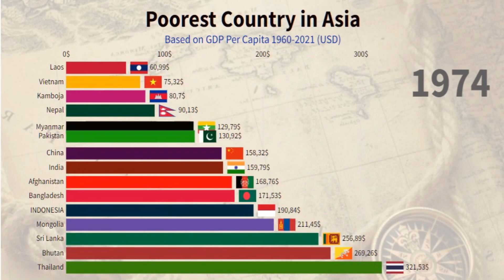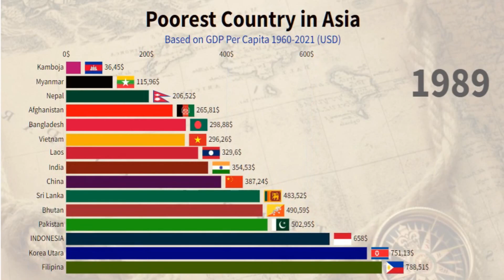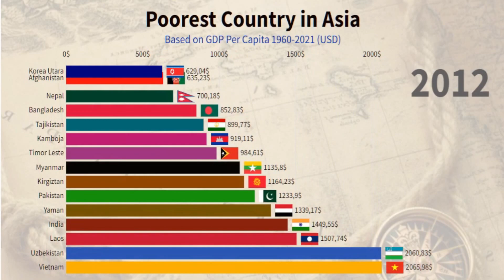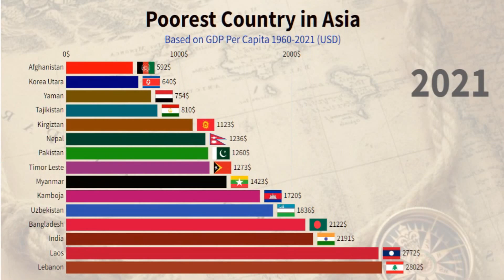Poorest Country in Asia Based on GDP Per Capita 1960-2021 (USD)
In this video visualization, we have displayed the Poorest Country in Asia Based on GDP Per Capita 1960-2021 (USD).